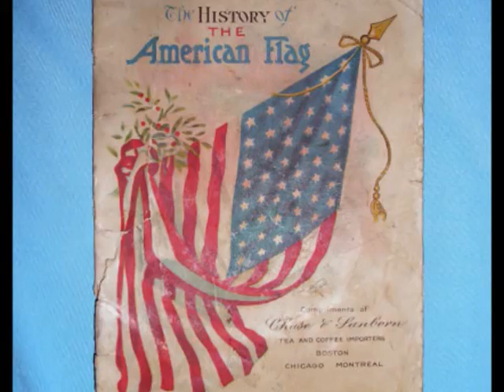Antique American flags, modern & vintage patriotic home items collection. By Sofia Goldberg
My collection - part 5 - antique American Flags with 45 & 46 stars, vintage  48 star Flags, true-vintage and modern vintage-inspired patriotic home items, plates, souvenirs.

On some pics of this slideshow you can see me ;)
Sofia Goldberg / Sofia Metal Queen